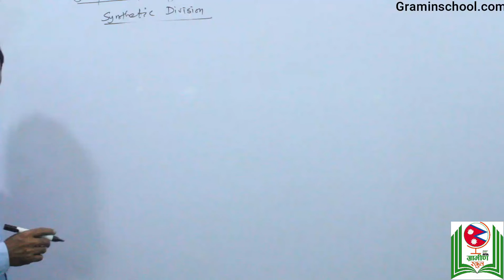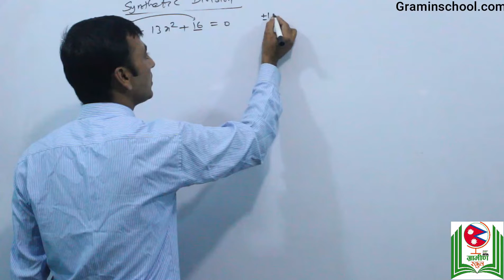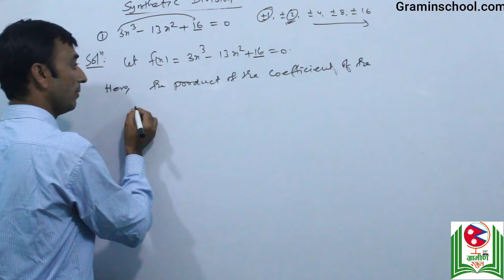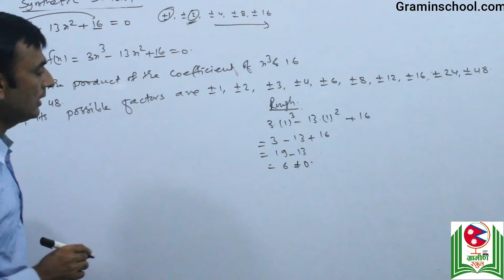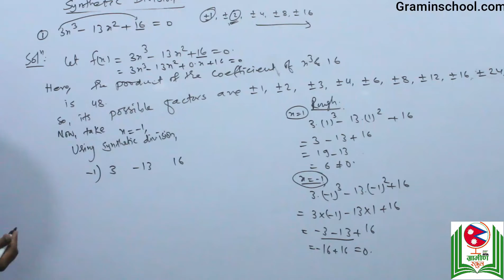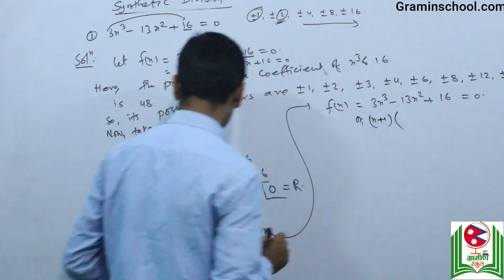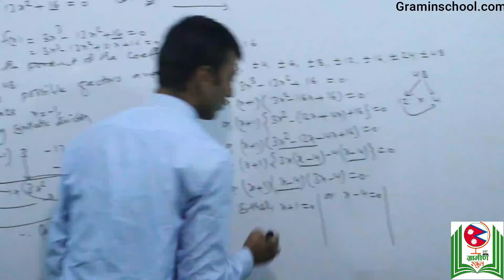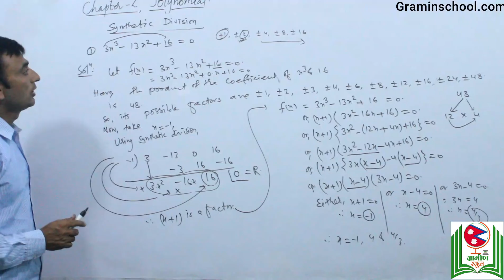synthetic division 5